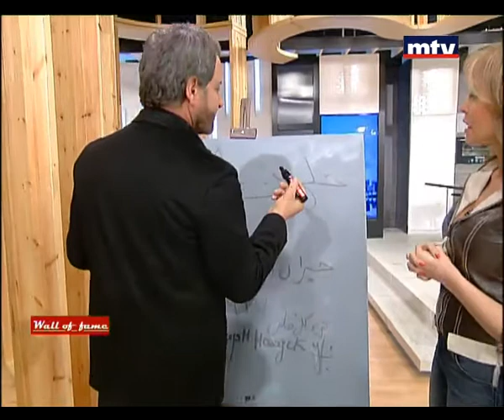Wall Of Fame - Ghassan Saliba - DR. Peter Noon - 08/02/2015